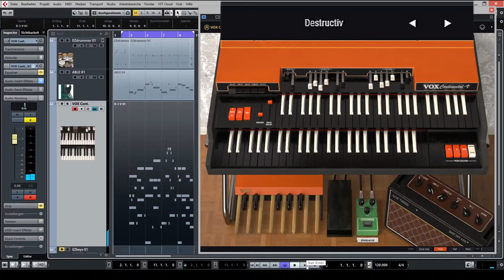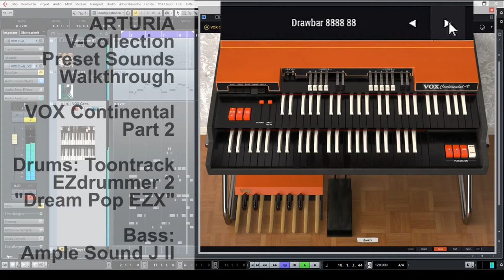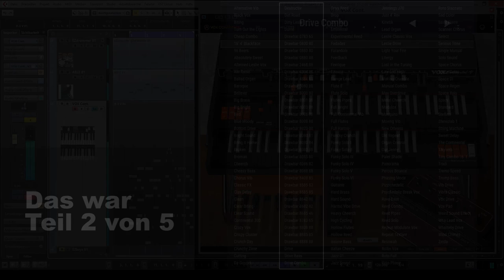arturia vox continental 300 v preset sounds walkthrough v-collection vst orgel teil 2 von 5